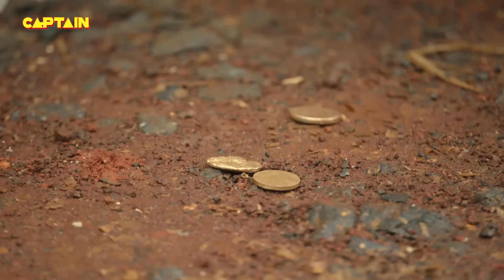कान्हा लाया अपने मित्रो के लिए भगवान जी के मंदिर के लड्डू || यशोमती मईया के नंदलाला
Synopsis: New Avatar
Lord Vishnu decides to take the avatar of Lord Krishna as an answer to the prayers from the other gods. The ultimate motive is to end all the evil on earth once and for all. He decides to choose Yashoda from Gokul as the mother of his new avatar. Why did he choose Yashoda as the mother? What will happen next? To know more, watch the episode now.

Show Name: Yashomati Maiyaa Ke Nandlala
Cast: Neha Sargam, Rahul Sharma, and Hitanshu Jinsi
Producer: Abhimanyu Singh